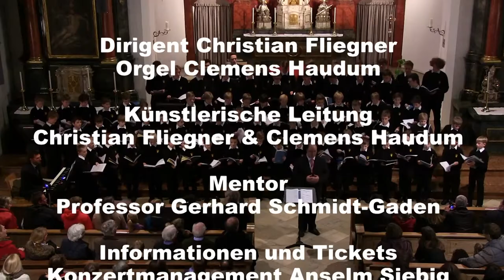2015 03 01 St Achaz 5